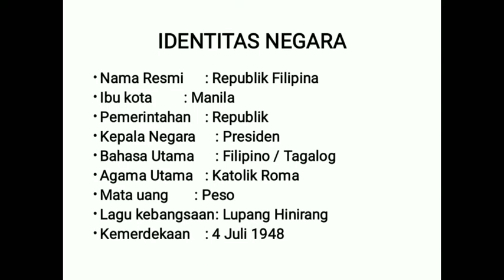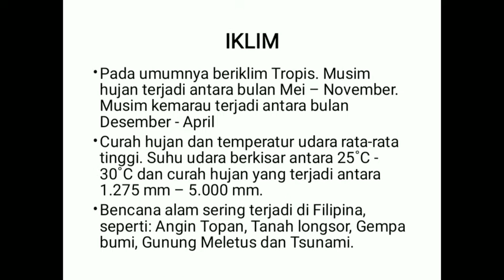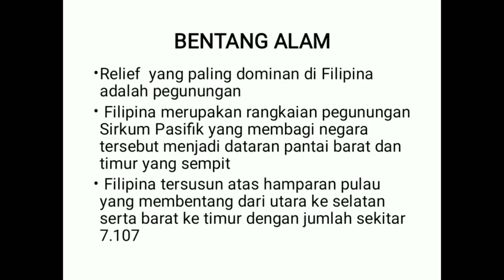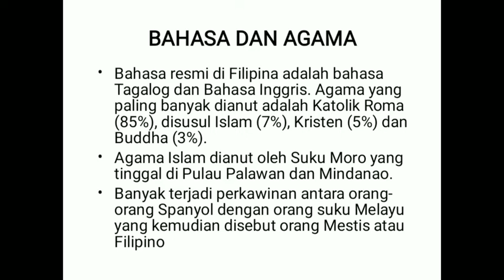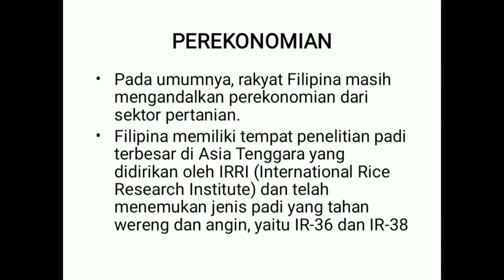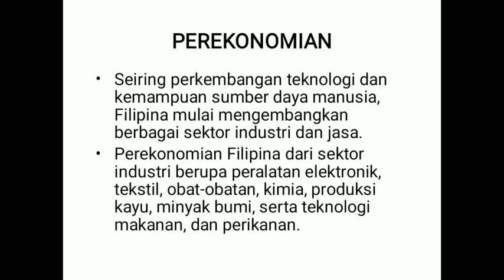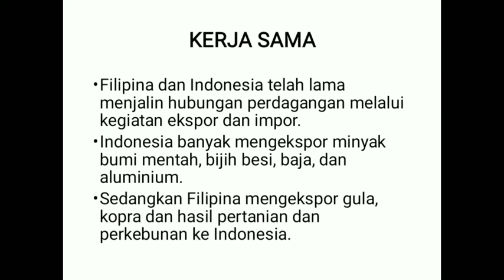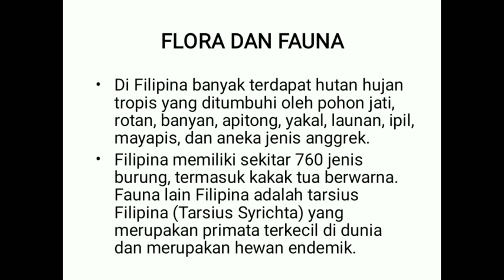Filipina | Negara Anggota ASEAN | Materi IPS Kelas 8 Bab 1 Semester 1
video ini membahas materi IPS kelas 8 semester 1 bab 1 tentang negara anggota Asean, yaitu Filipina.